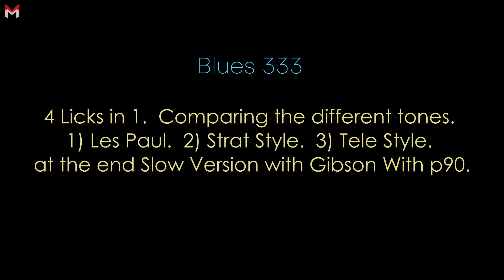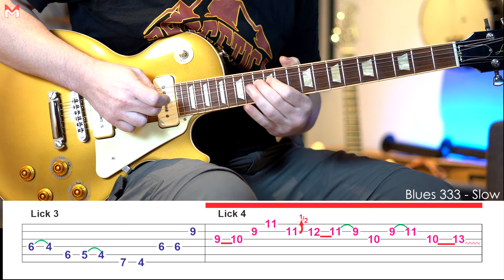Which Tone Do You Prefer? Licks!!!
Which tone do you prefer? 1 , 2 , 3 or 4?

Excited!  Hundreds of hours invested in creating Peaceful melodies!  thank you very much for your support!